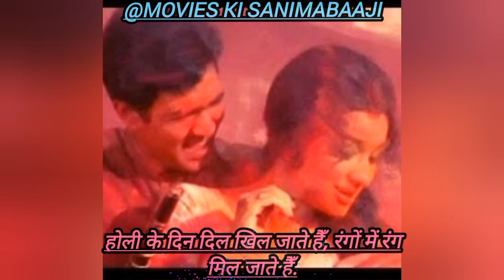"होली" की सुनहरी यादें.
Holi ( /ˈhoʊliː/) also known as the Festival of Colours, Festival of Spring, and Festival of Love, is one of the most popular and significant festivals in Hinduism.[1][9][1][10][11] It celebrates the eternal and divine love of the god Radha and Krishna.[12][13] The day also signifies the triumph of good over evil,[14][15] as it commemorates the victory of Vishnu as Narasimha Narayana over Hiranyakashipu.[16][17] It originated and is predominantly celebrated in the Indian subcontinent but has also spread to other regions of Asia and parts of the Western world through the Indian.

Holi celebrated in which state

music credit.